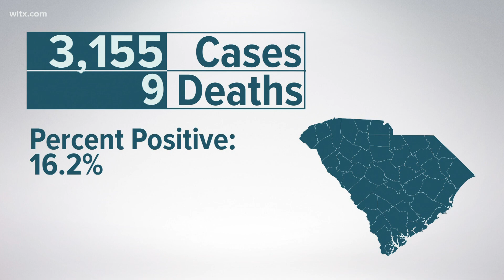FDA to authorize COVID vaccine booster shot for immunocompromised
An announcement could come as soon as Thursday that will authorize a third dose of the Pfizer and Moderna vaccines to those with weakened immune systems.